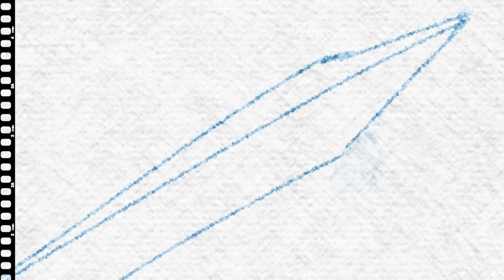СКАЗКА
Сын для школы сочинил сказку и мы с женой ее воплотили)